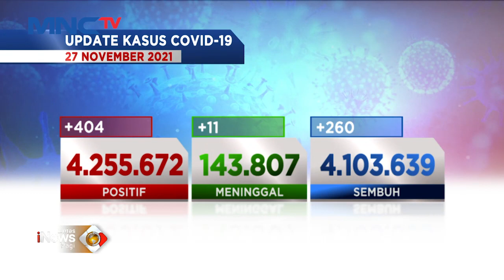Menikmati Wisata Edukasi Taman Burung di Akhir Pekan LIP 28/11